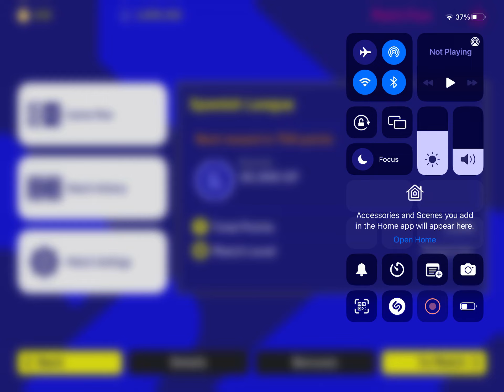Playing efootball with my Main Team (Part 3)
Playing eFootball with my main Team